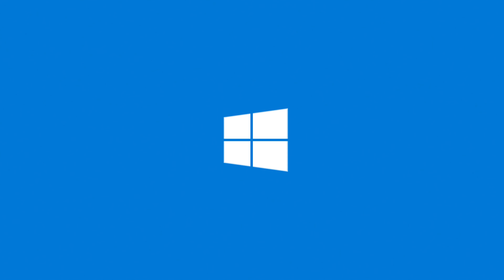AGE OF EMPIRE Definitive Edition - Official E3 2017 Trailer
AGE OF EMPIRE Definitive Edition - Official E3 2017 Announce Trailer